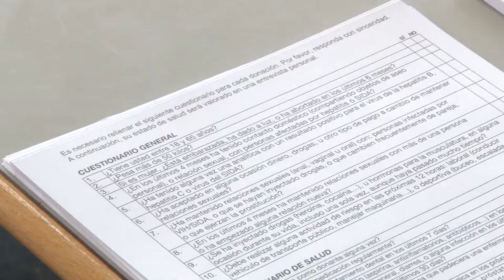Noticia @UPVTV: Día del Donante de Sangre Universitario en la UPV [21-10-2015]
Día del Donante de Sangre en la Universitat Politècnica de València. La jornada, que viene celebrándose desde el año 2008 en la UPV, tiene como objetivo concienciar y animar a los estudiantes universitarios a donar sangre.

Estudiantes, también profesores y personal de administración y servicios del campus de Vera,  han acudido hasta la Casa del Alumno para llevar a cabo este gesto altruista. Mostrando, así, su solidaridad.

Sólo gracias a la generosidad de los donantes, se cubren las necesidades de sangre en los hospitales. En el sistema sanitario valenciano, por ejemplo, son necesarias cerca de 700 unidades al día.

Con la finalidad de cubrirlas, desde el Centro de Transfusión de la Comunitat Valenciana se llevan a cabo diferentes campañas. Entre ellas, la que realizan en los campus universitarios intentando consolidar y, sobre todo, incrementar la cifra de donantes.

Y este sábado, 24 de octubre, se celebrará en Valencia el Día de la Donación. Participa acudiendo al Instituto de Educación Secundaria Luis Vives, de 10 de la mañana a 9 de la noche. Ser donante no pasa de moda. Dona sangre, salva 3 vidas.